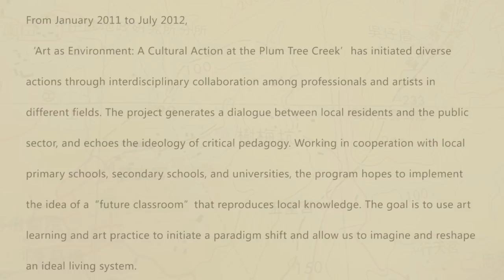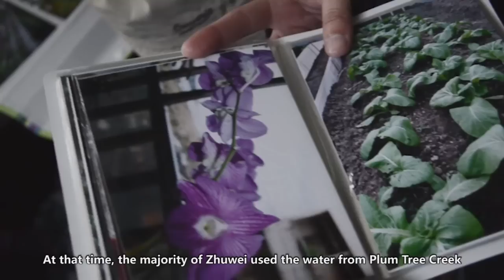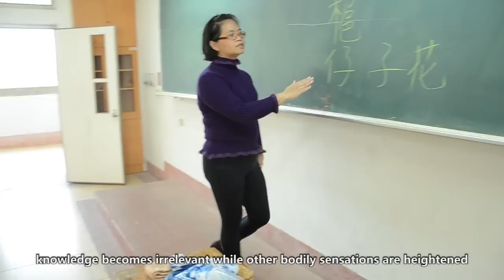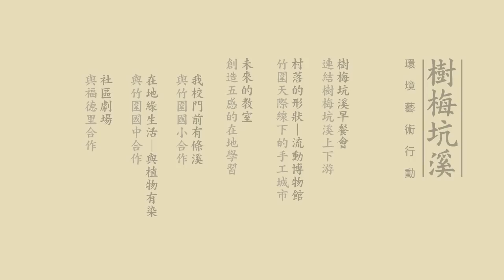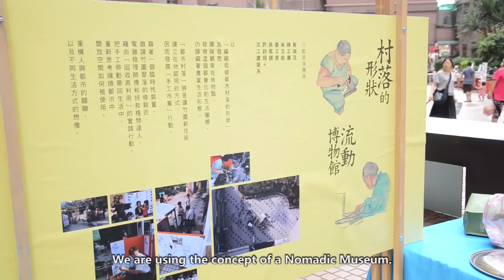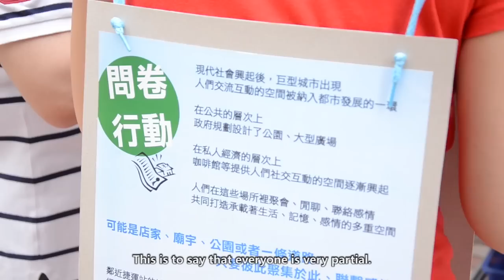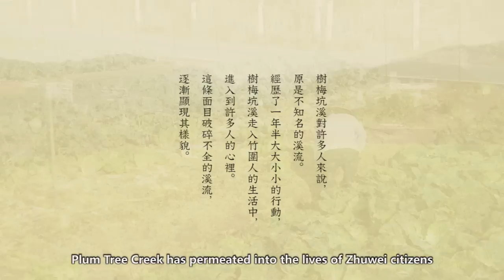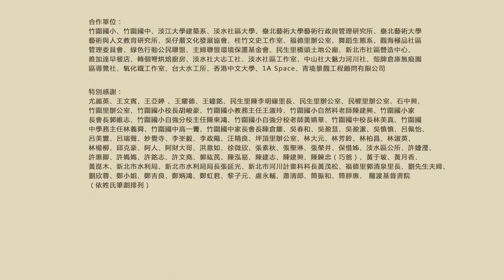Environmental Art Movement at Plum Tree Creek (English Subtitle)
※ English Subtitle

Art as Environment -- A Cultural Action at the Plum Tree Creek has been nominated for and received the 11th Taishin Arts Awards as it demonstrates an outstanding example of the exploration of social issues through artistic practice, addressing sustainable development, environmental protection and encouraging community participation. Initiated by the senior artist Wu Mali and Margaret Shiu, director of Bamboo Curtain Studio, the project endeavored to investigate the potential of residents, the public sector and professionals in the field. Through extended activities, such as breakfast gatherings, trekking around the creek, and community theater, the long-term project has awaken the memories and environmental consciousness about a river that has been severely polluted, distorted and covered up. In addition, the project also produced a well-researched catalogue, documenting its various phases and complexities. The fact that the project has already aroused attention from various governmental agencies also proves is potential to become an encouraging case study for other practitioners and communities that confront similar conditions. The jury therefore unanimously selected "Art s Environment -- A Cultural Action at the Plum Tree Creek" as the recipient of the 11th Taishin Arts Award.